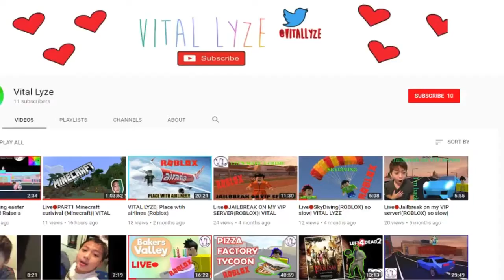VITAL LYZE|Subscribe, Turn on the bell notification and Follow us on..